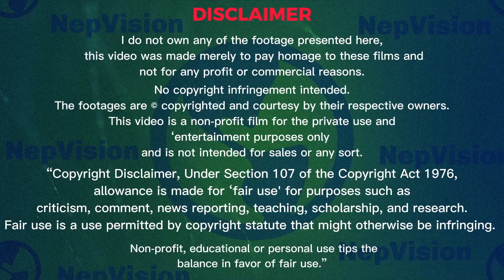Asia Cup Nepal: एशिया कपमा नेपालले भारतसँगको प्रतिस्पर्धाको तयारी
hello everyone my name is Bijay.